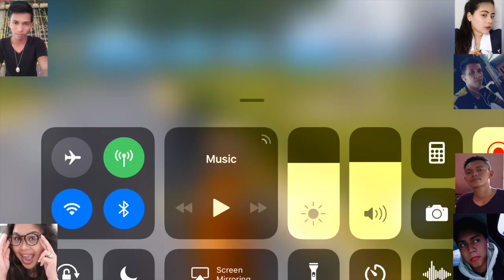SOLO Mode - 7 Friends TEAM-UP ( ROS MOBILE )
maryannavitabile
    ❆ Snapchap ❆
MaryAnn A.